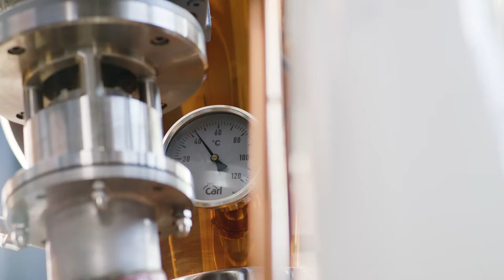The Family Jones - On Distilling (Long version)